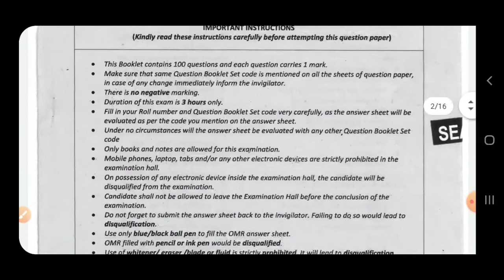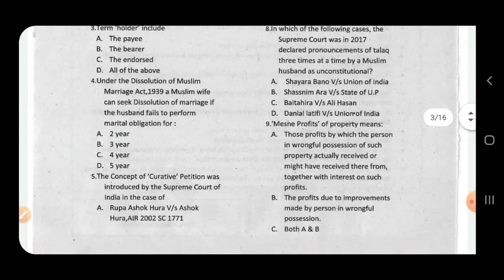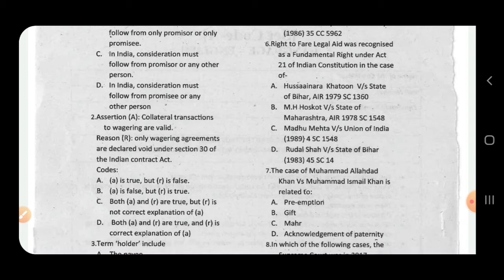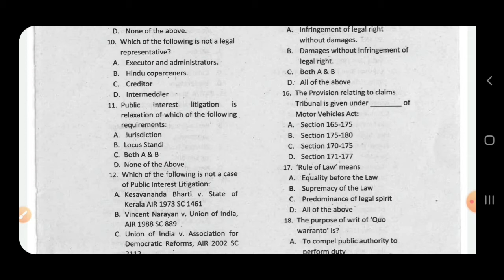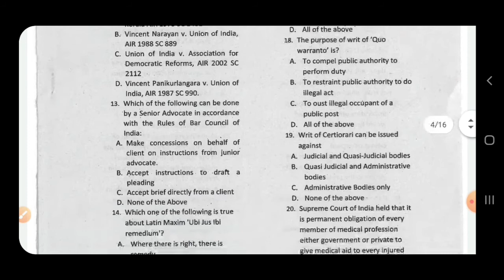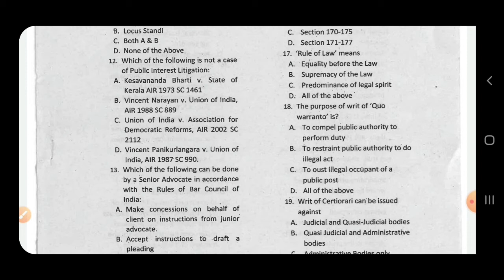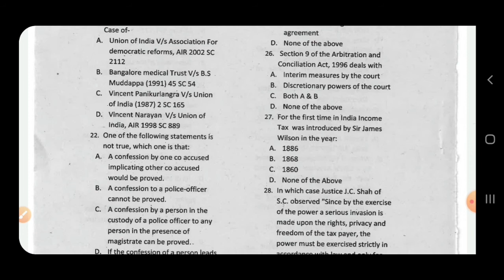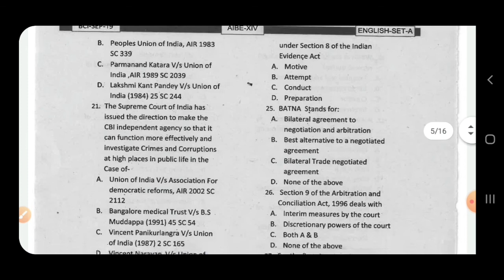All India Bar Examination XIV 2019 solved with explanations (Part -1 Q. 1-25 )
All India Bar Examination XIV 2019 paper solved with explanations

aibe previous year papers
aibe question paper 2018 pdf
aibe 2018 question paper
aibe exam previous papers
aibe previous question papers
aibe previous year question papers
aibe previous papers
aibe exam question paper
aibe question paper 2016 pdf
aibe exam model question paper with answers
aibe model question paper in tamil pdf
aibe last year question paper
aibe 2017 question paper
aibe old question papers
aibe previous year question paper pdf
aibe exam paper pdf
aibe previous exam papers
aibe previous question papers pdf
aibe previous question papers with answers pdf
aibe previous year question papers with answers pdf
aibe exam old paper in gujarati
aibe previous year question paper in hindi
aibe previous year question papers in hindi
aibe past question papers
previous question papers of aibe
previous year question paper of aibe
bar council exam previous year question paper
aibe exam previous papers in hindi
aibe exam solved paper
previous year aibe question papers
aibe previous year question papers with answers
aibe exam previous question paper
aibe old papers
aibe model question paper 2014 with answers
aibe previous year question paper in hindi pdf
aibe exam previous papers pdf
aibe exam paper pdf in hindi
aibe exam previous year question paper
aibe exam model question paper in tamil
aibe past year papers
aibe last 10 year question paper
aibe exam question paper in hindi
previous question paper of aibe exam
aibe previous question papers with answers
bar council exam model question papers
aibe model question paper with answers
aibe exam model question paper
aibe exam model paper
aibe last year papers
aibe exam question paper 2019
aibe 2019 question paper
aibe exam 2020